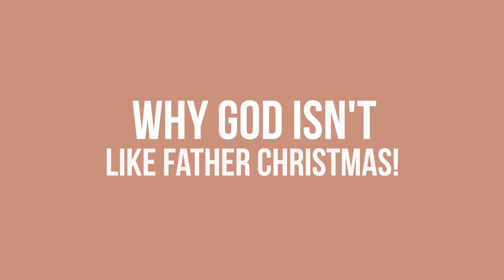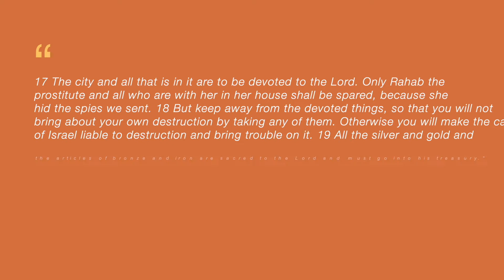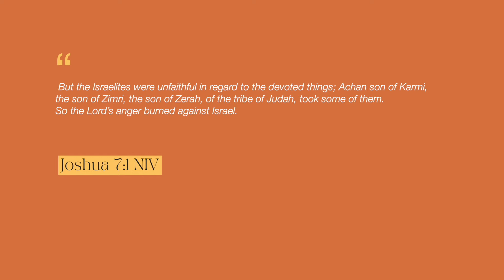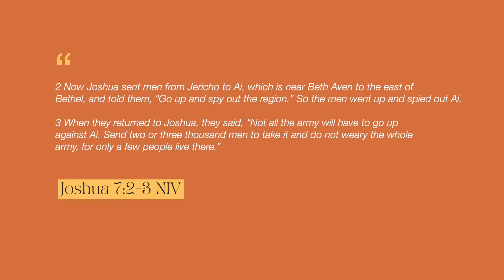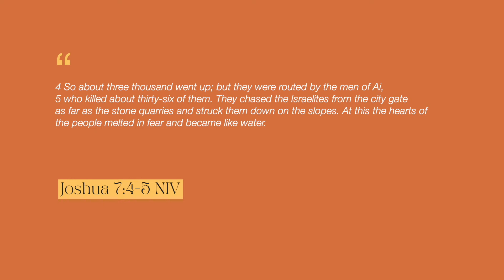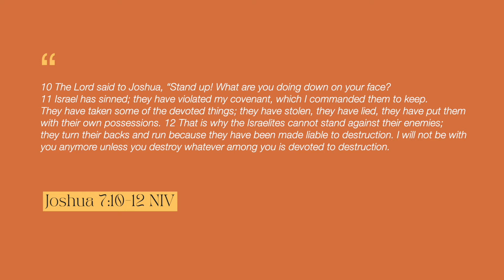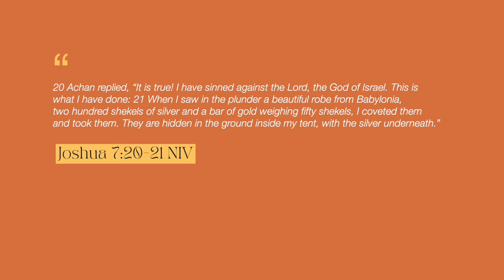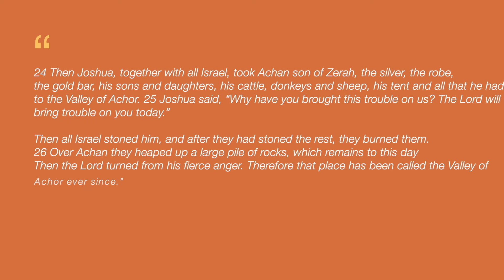Church Online| Why God Isn't Like Father Christmas| Sunday 7th November 2021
Hello and welcome! We are glad that you could join us, please see below ways of getting in contact - we would love to hear from you!

Songs in service.
My Testimony| CCLI Song # 7137792| Brandon Lake | Chris Brown | Steven Furtick | Tiffany Hudson
- Graves into gardens| CCLI Song # 7138219| Brandon Lake | Chris Brown | Steven Furtick | Tiffany Hudson
- Goodness of God| CCLI Song # 7117726| Ben Fielding | Brian Johnson | Ed Cash | Jason Ingram | Jenn Johnson